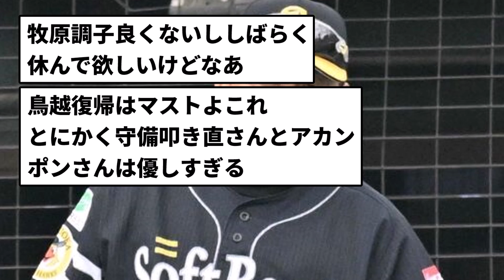【とりあえず収容】お金バンク もう収容【反応の方】【反応集】【プロ野球反応集】【2chスレ】【5chスレ】